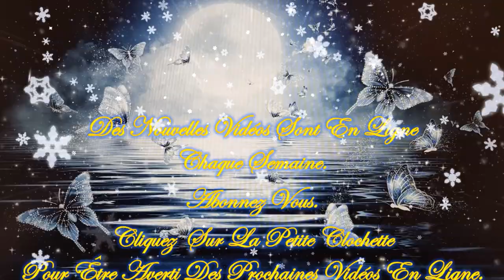💚🍁🍂Message/Guidance Intemporelle de ce Mercredi 13 Novembre 2024🍂🍁Venez découvrir ce Message💚